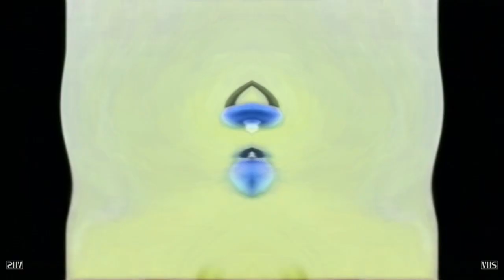Dreamworks Animation SKG (Shark Tale Variant) in G-Major 14004 has a Sparta Gamma Remix